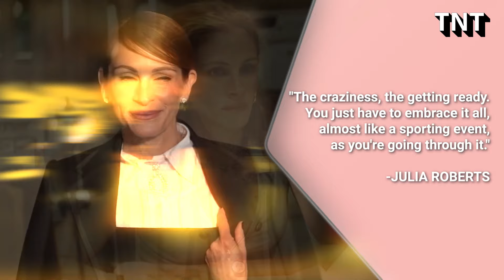Julia Roberts Praises Ryan Gosling’s ‘Dimension’ as Ken in Barbie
Welcome to The Neighbors Talk, your one-stop destination for the hottest celebrity news and gossip from around the world! 🌟🔥

At The Neighbors Talk, we're dedicated to bringing you the latest, juiciest, and most exclusive updates on your favorite celebrities. From Hollywood A-listers to international sensations, we've got you covered.